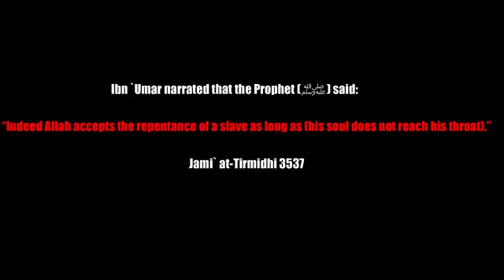SURAH AN-NISA' (ARABIC: ٱلنساء‎, "THE WOMEN") CHAP 4 : VERSE 17-18 !